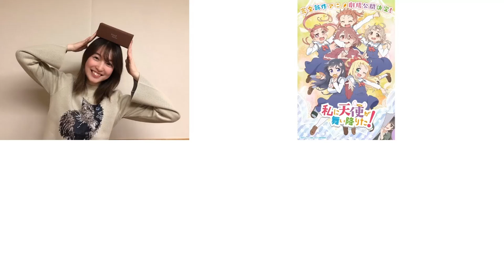[Eng Sub] Reina Ueda talks about how much she like Maria Sashide - Himitsubako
I spent wayyyyyy too much time making the cursed thumbnail. And I've decided to refrain from making any lolicon/p*do jokes for this video.